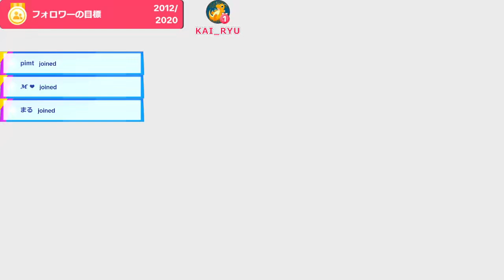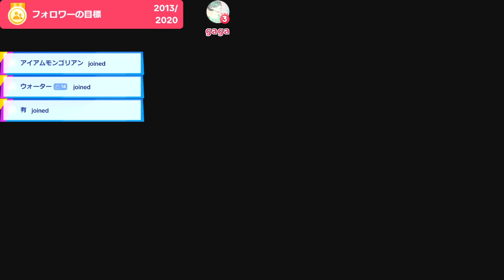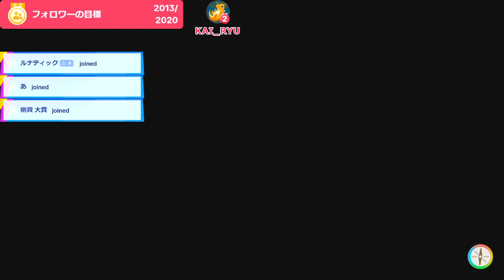なむのポケモンSVで100位以内目指す配信【8月3日】